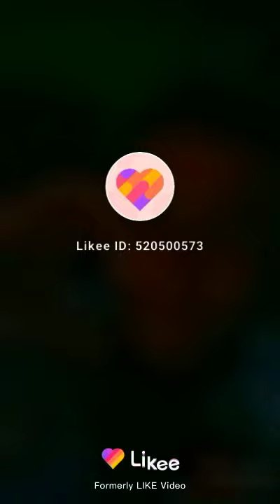sozib chowdhury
sozib